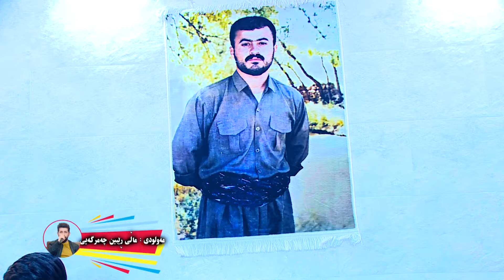Hama Zirak & Mala Dashti ~Bo Daiki~Mawludi Mali Rebin Chamrgai~Tarck~4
©️ copyrighted by VIN (on behalf of Hama Zirak)

Artist⎮Hama Zirak
Music ⎮
Video By⎮Video Shahan
Caver Art & Upload⎮Bazhdar Law